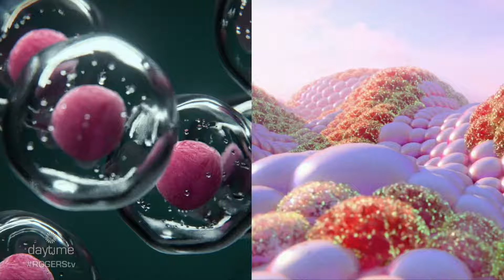Learn More About Breast Cancer | Rogers tv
Kimberly Carson, the CEO of Breast Cancer Canada, shares some stats about Breast Cancer.